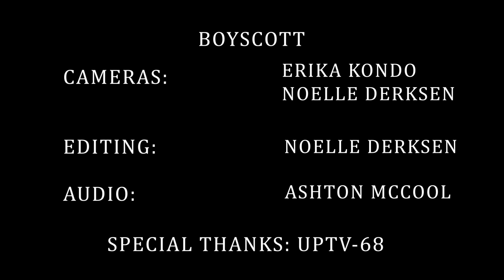Boyscott - Nova Scotia 500 (Live on WPTS Radio)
Boyscott performs on the WPTS Live Show.